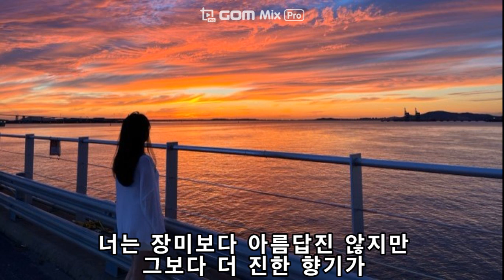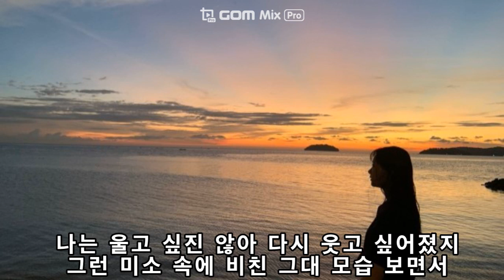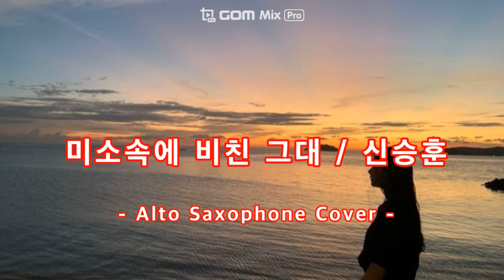미소속에비친그대 /색소폰연주 (앨토) 색소폰농부 신승훈 (원곡)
90년대 발라드계를 잡고 있던 신승훈의 명곡 '미소속에 비친 그대' 를
앨토색소폰으로 연주해 보았습니다.
트롯과 발라드는 연주의 맛도 다르지만 감성의 차이도 크네요 ㅎ